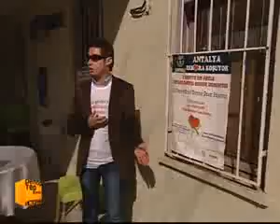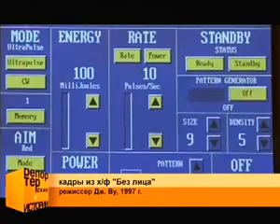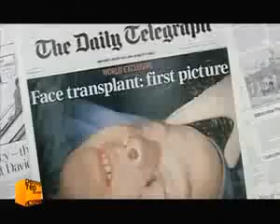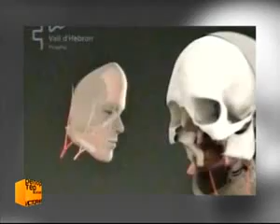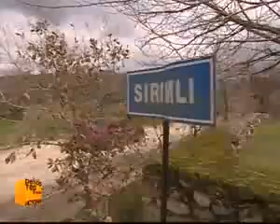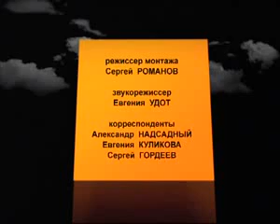FT- ПОЛНАЯ ТРАНСПЛАНТАЦИЯ ЛИЦА- КИТАЙ РЕН ТВ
(the subtiteles are avaible) РЕН ТВ фильм  *Репортерские истории" о китайских врачах проведших трансплантацию лица